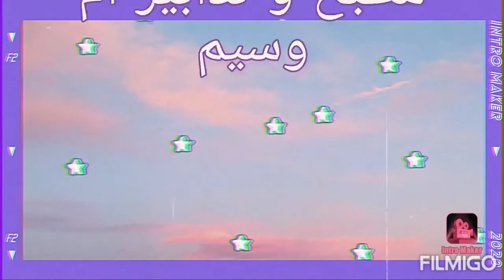طاجين الکباب بالدجاح طبق جزائري تقليدي مجمر و لذيذ راجلي برد قلبو فيه و طلب نعاودو 😘💞😍